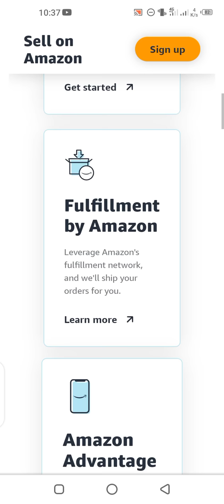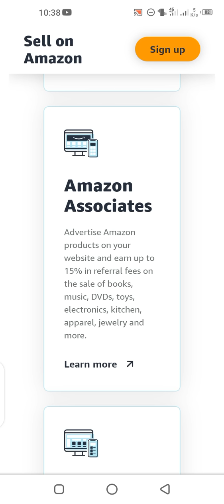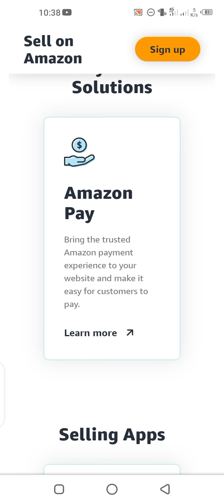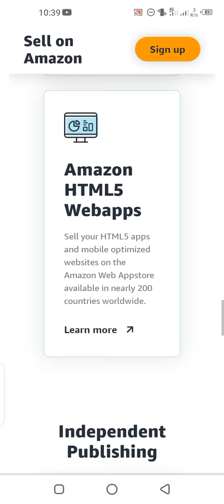how to earn money from Amazon